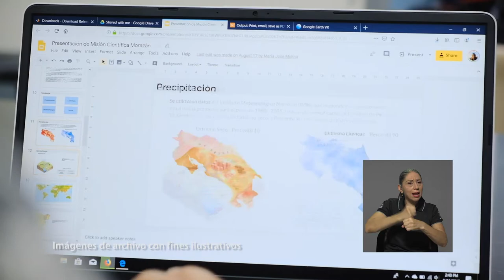Proyecto Morazán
La Universidad de Costa Rica en conjunto con otras instituciones, entre ellas
universidades de Honduras y Guatemala, presentaron el proyecto Morazán. Esta iniciativa forma parte de los esfuerzos que se han estado llevando a cabo en tema de gestión del riesgo de desastres en Centroamérica.